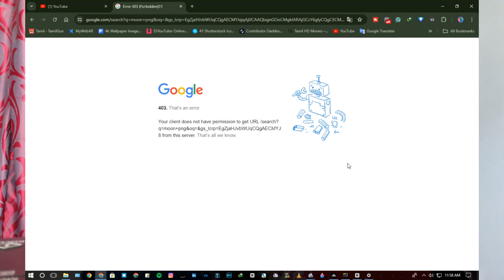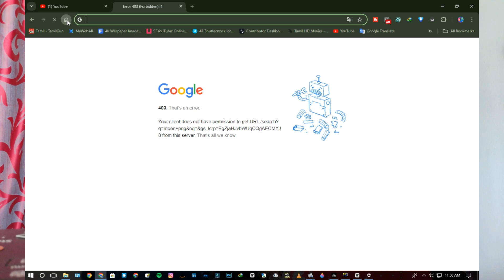Google 403 Error!!!! Salved _ Tamil | Digital tech Filter